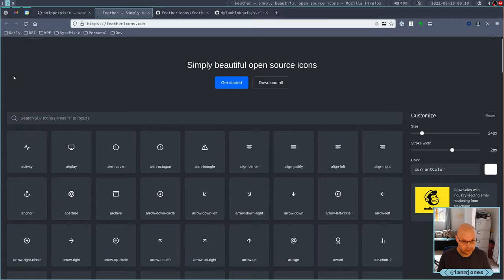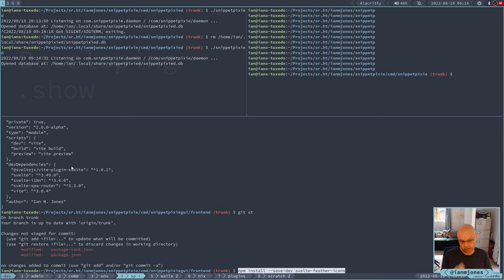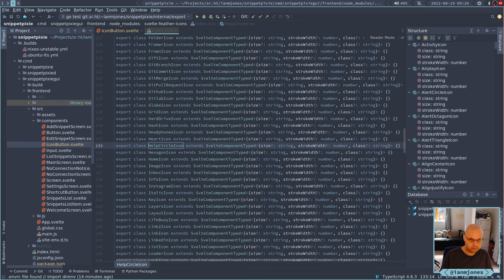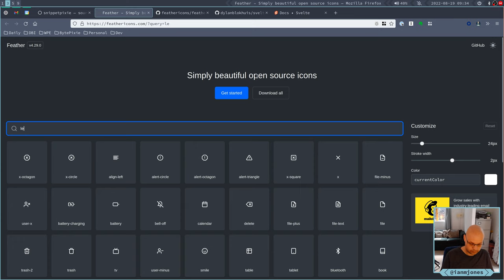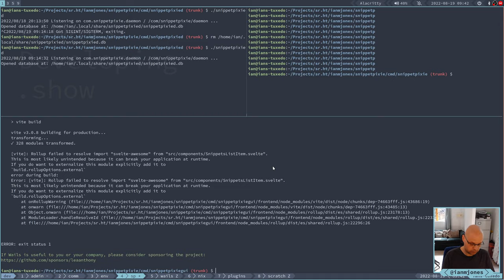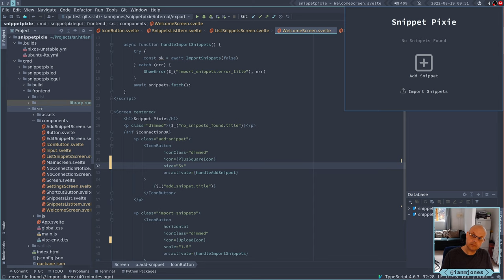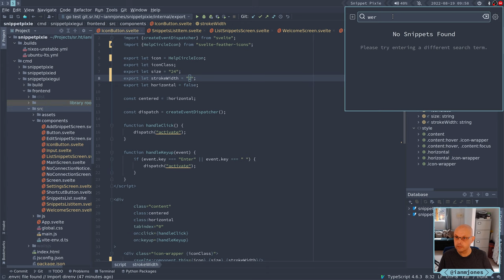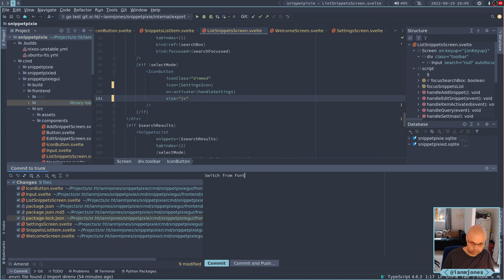Snippet Pixie: Next - gui: Switch from Font Awesome to Feather icons | Always Developing #218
Switching from Font Awesome to Feather icons for the Svelte based GUI for Snippet Pixie.